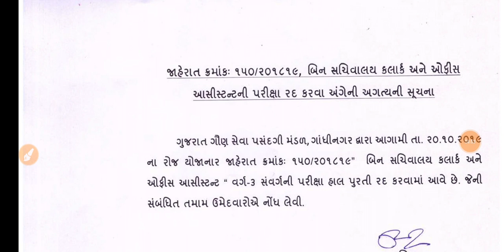બિન સચિવાલય પરીક્ષા રદ